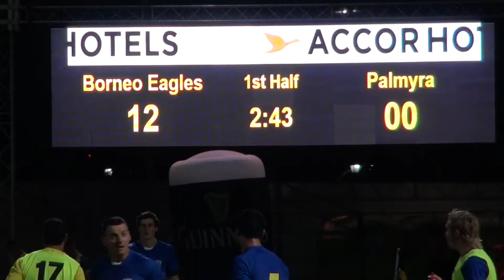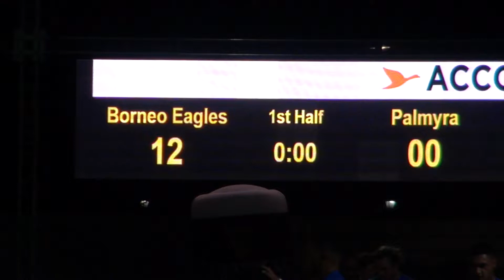SCC 7's 2015 - Palmyra v Borneo Eagles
Perth Club side Palmyra, play defending champions Borneo Eagles at the Singapore Cricket Club International 7's, 2015